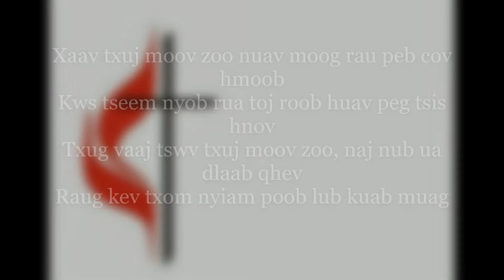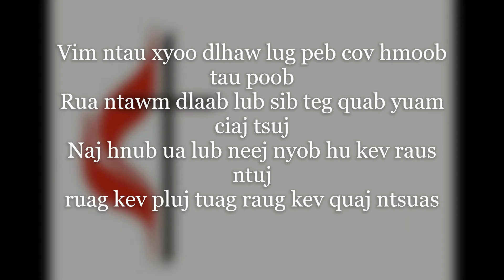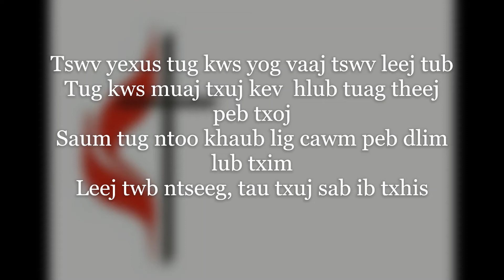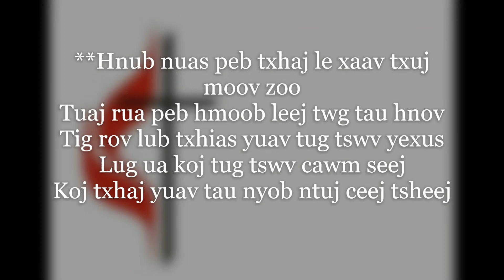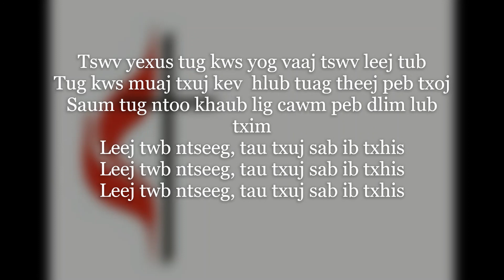Xaav Txuj Moov Zoo Lyrics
Nyob zoo cov phooj ywg!! Sorry that its been a long time since I've last posted a video.

I might have a lot of spelling errors, and I do apologize in advance, I don't have anyone to proof read my spelling :D